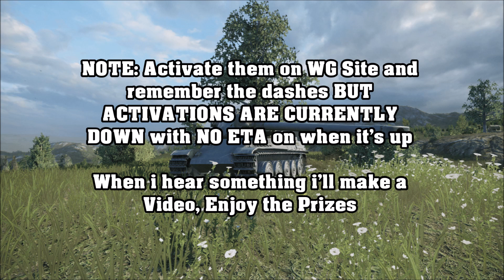WOT Console II Giveaway Winners (Update 5.0 + 900 Sub Specials)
Links:
(Russian Tank News - Need Translator, ideal for early info on DOTW/Personal Offers)

* Use this thread to prepare for Tanks early, Just note, the branches are pure guesswork from myself and nothing is official other than the Modules which you can check